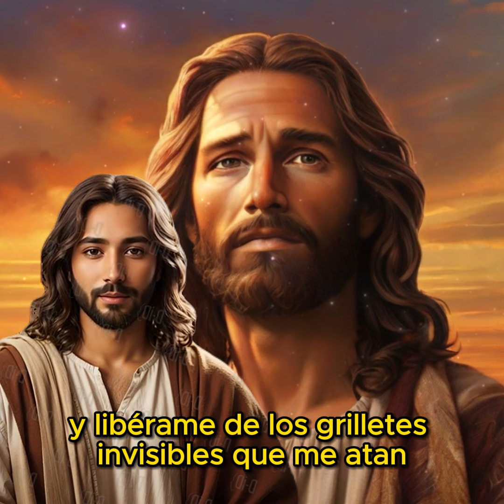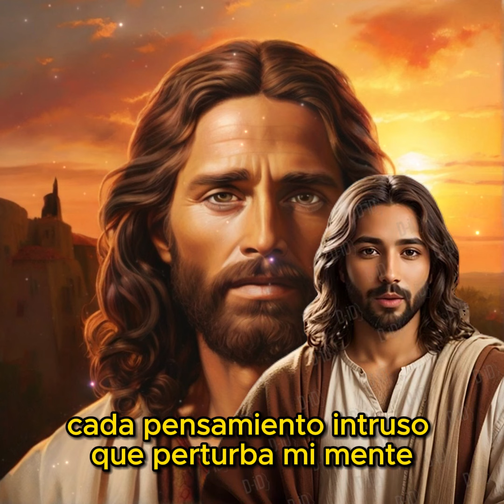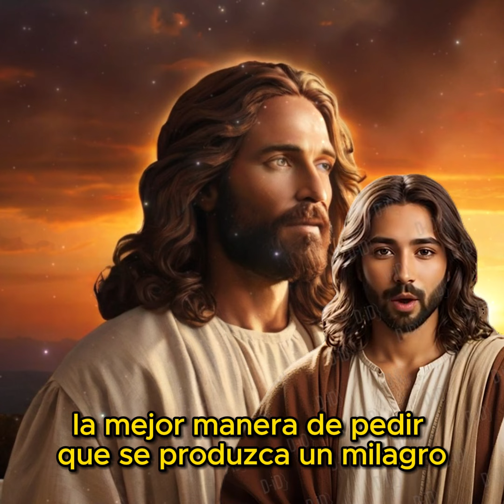ORACION DE HOY - ORACIÓN A DIOS PARA PEDIR QUE TE LIBERE DE TODA ANGUSTIA QUE TE ATORMENTA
Oración a Dios para pedir que te libere de toda angustia que te atormenta.